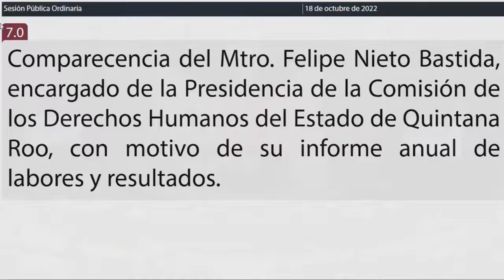Intervención Dip. Luis Humberto Aldana Navarro. MORENA (18/Octubre/2022)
Intervención del Dip. Luis Humberto Aldana Navarro, de MORENA, en la Comparecencia del Mtro. Felipe Nieto Bastida, encargado de la Presidencia de la Comisión de los Derechos Humanos del Estado de Quintana Roo, con motivo de su informe anual de labores y resultados.